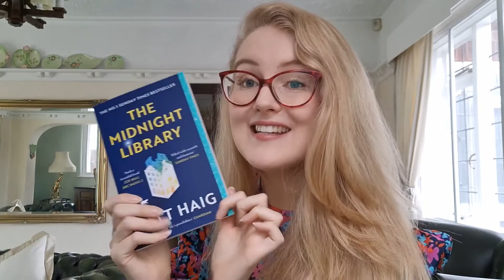Quarterly Reading Statistics and Favourites | Best Books of 2021 Spring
Books mentioned:

Ask Again, Yes by Mary Beth Keane
Three Things About Elsie by Joanna Cannon